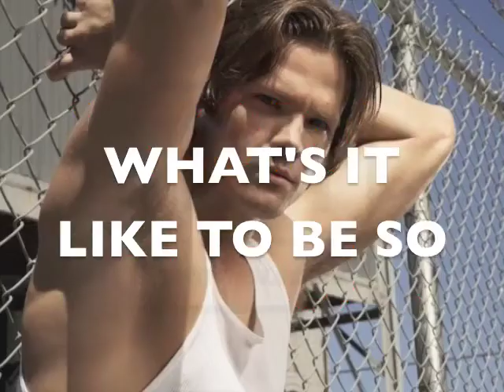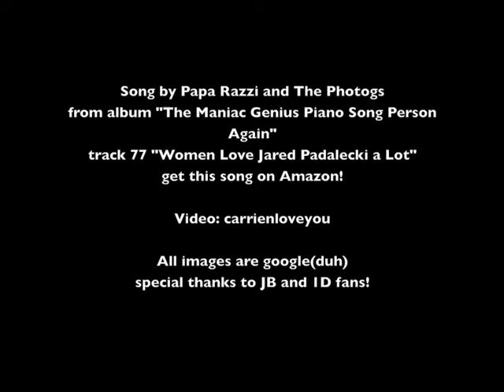Jared Padalecki Song (Women Love Jared Padalecki a Lot)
I made a lil vid for the song
stuff are from all over the internet
check video ending for credits